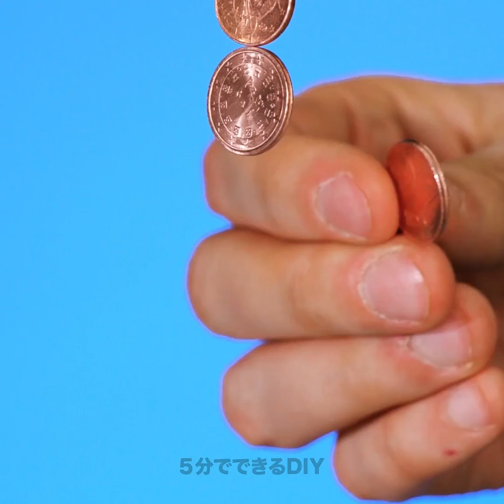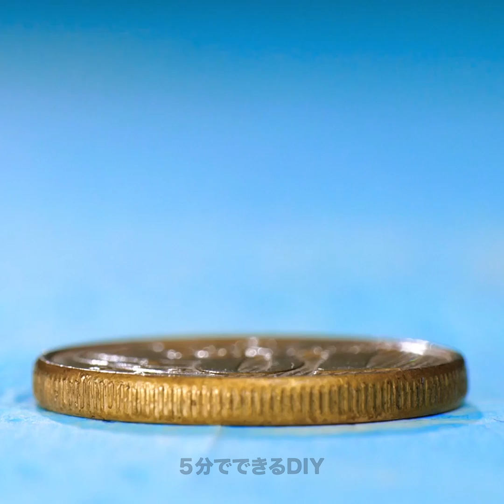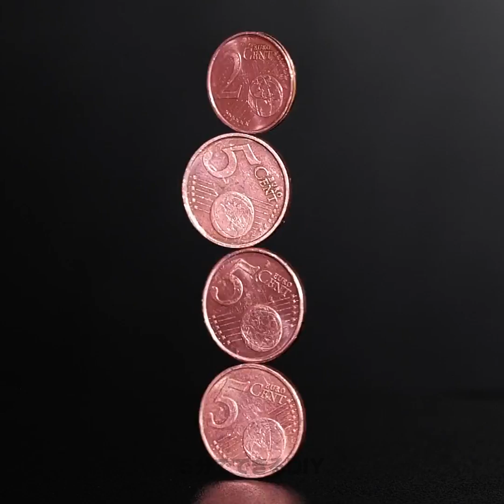すっごく面白い手品と楽しい実験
こんにちは！　今回はいろんな手品を学んでみませんか？　自宅で簡単にできる面白い実験をご紹介します。　まずは、シンプルでクールなトリックから始めましょう！　ヒドロゲルの球に水を加えると、あっという間に消えるのでビックリしますよ！ :)　さらに、ホワイトボード用のマーカーを使って、手や、スプーンなどに絵を描いてから、水の中に入れると、絵が動いて泳ぎだすので試してみましょう :)　すっごく楽しいですよ！　これらの巧妙なトリックを覚えて、子供たちにビックリさせてみませんか？

タイムスタンプ：
00:01-スライムとマグネット
01:08-銀と氷
01:53-コインを使ったトリック
02:09-石鹸の泡を使った楽しいトリック
03:50-牛乳と食品着色料